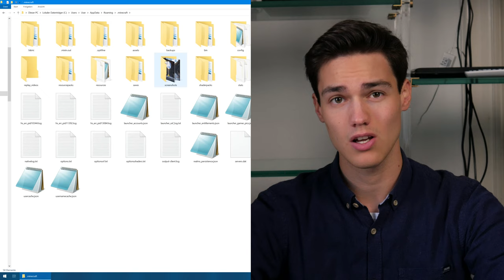SCREENSHOT FINDEN - Minecraft Java & Bedrock / Windows 10 Edition - Tutorial Deutsch / German [UT]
Screenshot finden - Minecraft Java & Bedrock / Windows 10 Edition
Ich zeige euch wie ihr eure Screenshot im Minecraft 1.16 findet!

Das Video ist in 4k btw xD
Willkommen am Ende der Beschreibung :D